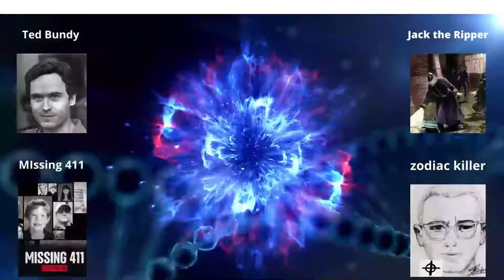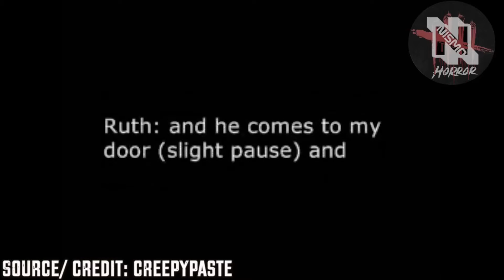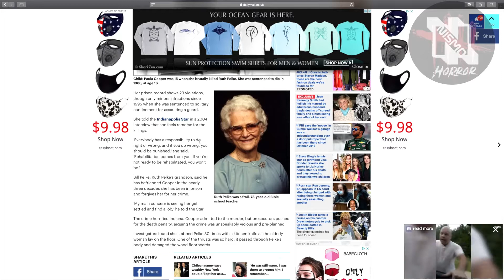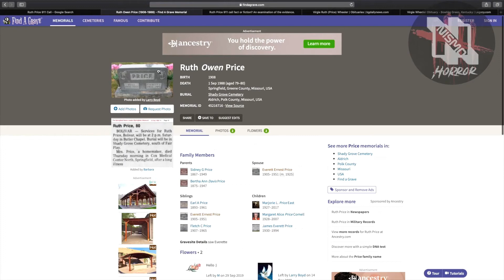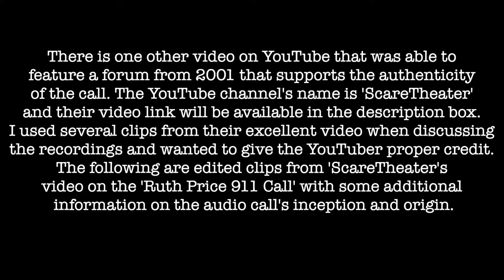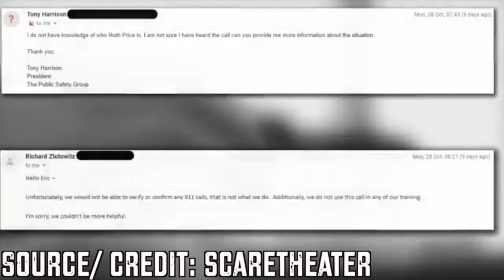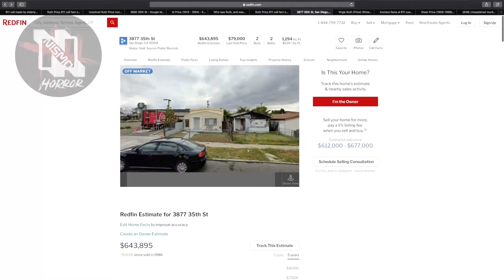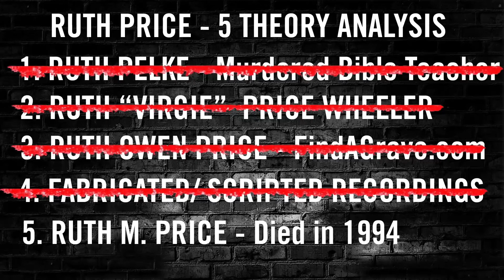Most Disturbing 911 Call you will Ever Hear Intruder murders Lady During 911 Call Caught On Tape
Most Disturbing 911 Call  you will Ever Hear  Intruder murders Lady During 911 Call  Caught On Tape Hi good morning good afternoon or good evening,, Welcome  to Crime busters  101 I   post solved and unsolved  and crime related topic on a weekly  basis  and also true crime and murder documentaries so if that something  that  might  interest you please  subscribe and hit that notification button,  every case is unique  and will have you on the edge of your seat so enjoy the videos and remember viewer discretion is advised on all my videos and if you are commenting please be kind thank you stay safe this is  The Most Disturbing 911 Call  you will Ever Hear  Intruder murders Lady During 911 Call  Caught On Tape
 Jul 3, 2020 A elderly old woman receives a knock on her door late at night. She lives alone and doesn't recognize the mysterious man asking her if she has an apartment in her back lot. Her gut instinct tells her something is off about the unusual visit, so she makes a call to the authorities. While she is on the phone, she becomes distracted by movement in her home. The 911 dispatcher believes the single, old lady is being paranoid after her earlier visitor. Then, we hear a blood curdling scream on the woman's end before the line abruptly cuts off. This is the full audio and the history behind the insidious recording